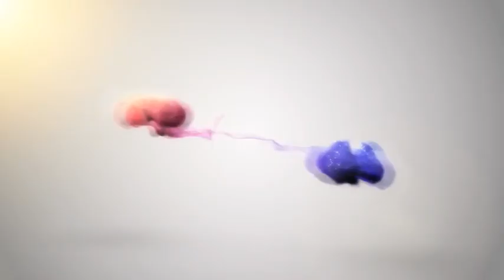Bubble film machine and sheet integrated machine Film wrapping machine from factory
factory directly provide air bubble mailer production machine
foshan plastic air bubble film bag making machine
Air Bubble film machinery